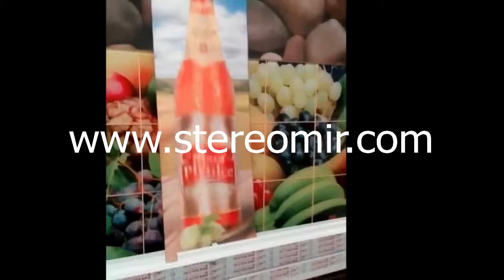Морфинг анимация (stereo-vario printing)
Как сделать рекламу эффективной?